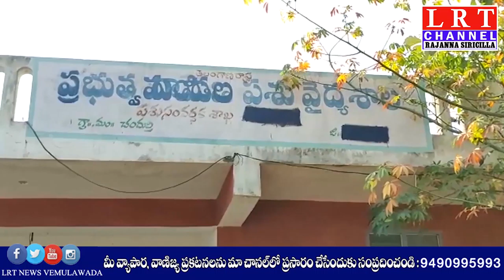పాడి రైతుల అభివృద్ధికి కృషి: ఎంపీపీ. బైరగోని లావణ్య రమేష్|| LRT NEWS